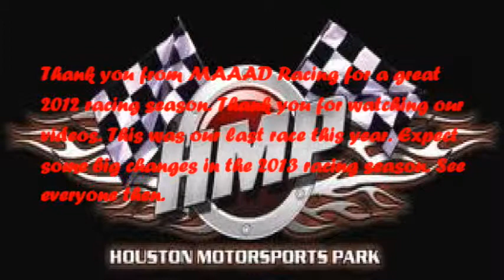[MAAAD Racing] Ecostocks 2nd Feature Race 10-13-12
[[MAAAD Racing]] this is the very last race for MAAAD Racing in the 2012 season. we certainly had a blast out at the track this year. expect some big changes next year in the 2013 racing season. see everyone then. :)